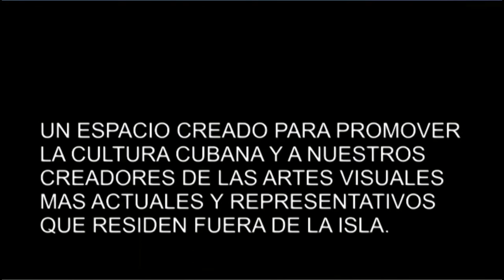Serie TENDEDERAS / Pinturas sobre Lienzo. ARTWORK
Tendedera: Cuerda o cable sobre el que ¨tiende´, por lo general húmeda, una prenda de vestir para que se seque. Tendamos nuestros símbolos al aire.